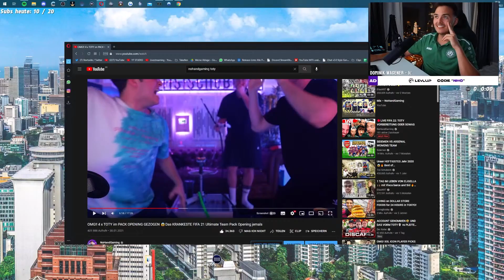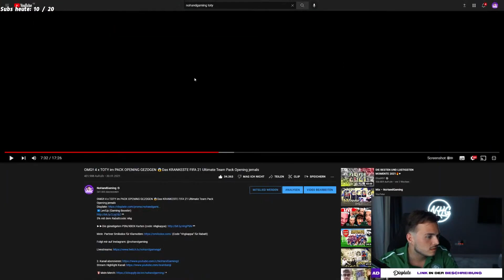REAKTION auf ALTES TOTY BEST OF mit TISI SCHUBECH